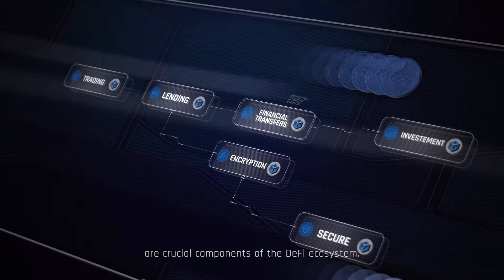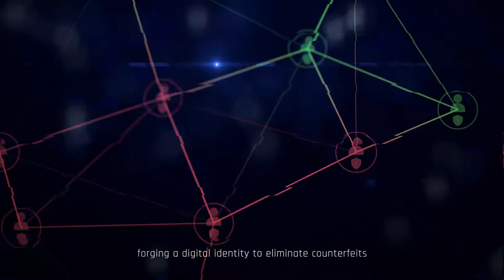TechPay Blockchain Digital 3D AV